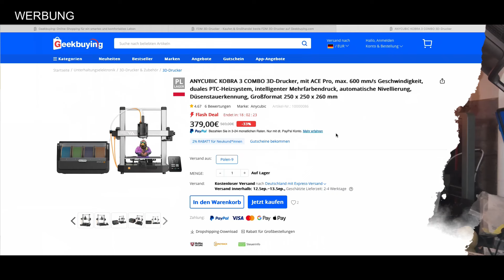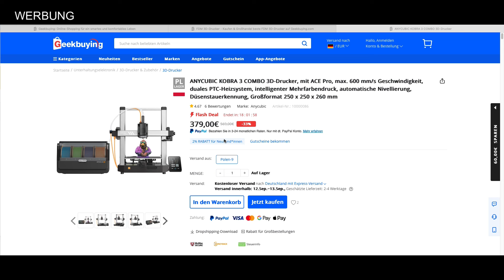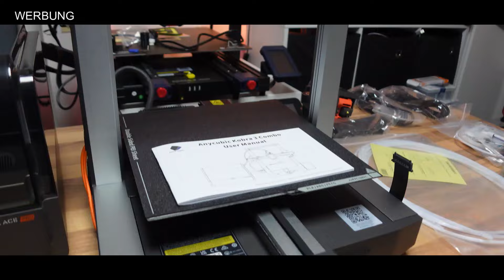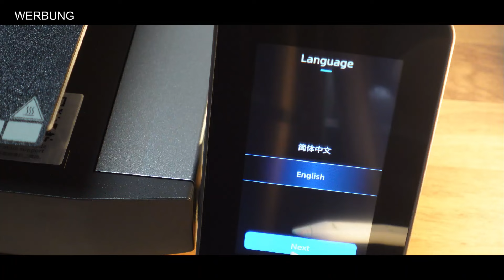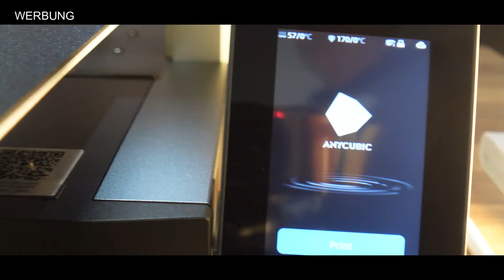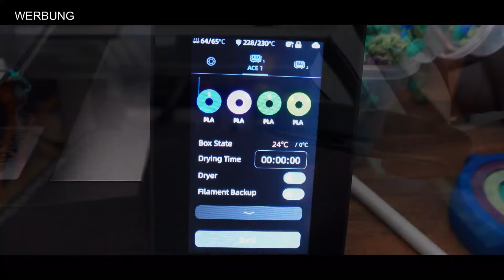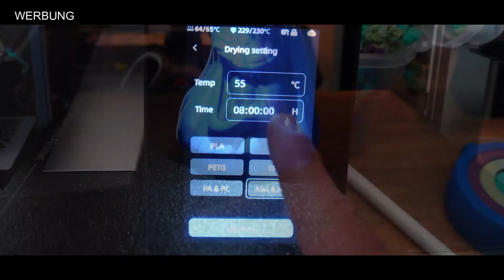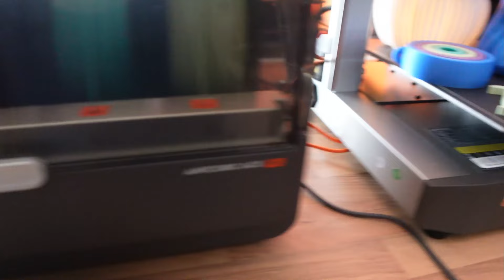Anycubic Kobr3 Combo mit ACE PRO 3D-Drucker – Jetzt zuschlagen?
Anycubic Kobr3 Combo mit ACE PRO – Jetzt zuschlagen? Der neue Preis im Test!  🔧  Der Anycubic Kobra 3 Combo hebt 3D-Druck auf das nächste Level! Mit atemberaubenden 600 mm/s Druckgeschwindigkeit und fortschrittlicher ACE Pro Technologie wird deine Kreativität ohne Grenzen entfesselt. Ob intelligenter Mehrfarbendruck, automatische Nivellierung, oder das innovative dual PTC-Heizsystem – dieser Drucker bringt alles mit, was du für präzise und schnelle Ergebnisse brauchst. Und mit einem beeindruckenden Bauraum von 250 x 250 x 260 mm kannst du selbst großformatige Projekte mühelos realisieren. Tauche ein in die Welt des Highspeed-3D-Drucks und erfahre, warum der Anycubic Kobra 3 Combo dein nächster Gamechanger im Workshop sein könnte! 🚀

Das Gerät wurde vom Hersteller für das Review zur Verfügung gestellt.
Dieses Video enthält Werbeinhalte. Das Produkt wurde mir zur Verfügung gestellt. Meine Meinungen bleiben jedoch ehrlich und meine eigenen.

✅  Zubehör aus dem Video:
▸ Mini Drahbürste
▸ Air Blower
▸ 3D LAC Haftspray
▸ Isopropanol Reiniger

✅  Resin Übersicht

✅  Filament Empfehlungen
▸ PLA Standard
▸ PLA Silk
▸ PLA Spezial (transparent), (leuchtet)
▸ Carbon Fiber PLA
▸ PLA Wood

🛒 Amazon (DE)
✅  3D Druck PLA Kleber
🛒 Amazon (DE): ACRIFIX 1S0116-100 g - Tube
🛒 Amazon (DE): UHU Spezialkleber Hart

📋 Inhalt
00:00 Intro
00:00 Intro
00:00 Intro
00:00 Intro
22:31 Willi’s Fazit

Hier kannst Du es

Nutzt ihr diese Links, bekomme ich bei Kauf eine kleine Provision. Ihr habt natürlich keine Nachteile und unterstützt gleichzeitig meinen Kanal. 1000 mal Sorry, falls sich wer gestört fühlt, das ist jedoch die Haupteinnahmequelle für meine Arbeit hier auf YT.
AMAZON Links sind i.A. Affilate Links.
Der Betreiber des Youtube Kanals erhält dafür
von AMAZON eine Provision.
Vielen Dank für das Verständnis und den Support.

Hinweis zur Transparenzinformation:
Dieses Gerät wurde mir vom Hersteller als freundliche Geste überlassen, ohne dass damit Bedingungen verbunden waren. Es bestehen keine Vereinbarungen mit dem Hersteller bezüglich des Inhalts dieses Videos. Es gibt keine bezahlten Produktplatzierungen in diesem Video. Die geäußerten Ansichten und Meinungen sind vollständig meine eigenen und subjektiv.

✌ Vielen Danke für`s reinschauen! HAPPY PRINTING!